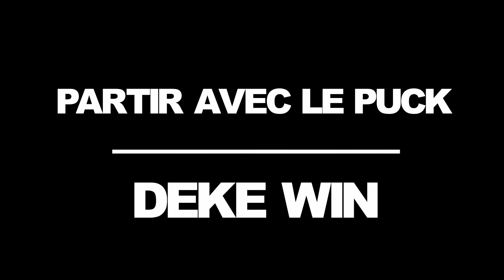NHL 15 - TUTO - mise en jeu - faceoffs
Hello à tous, voici ma nouvelle vidéo sur NHL 15 qui est un TUTO pour les mise en jeu / faceoffs.

J'ai pu lire sur des forum, que beaucoup ne savaient pas les faire.

Alors voici la vidéo tuto qui vous explique comment gagner vos faceoffs sur NHL 15.